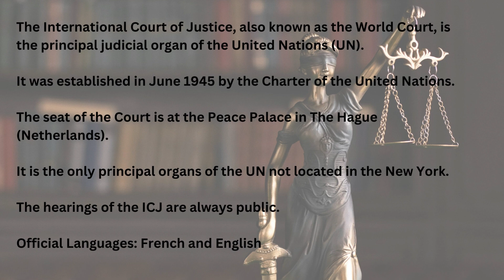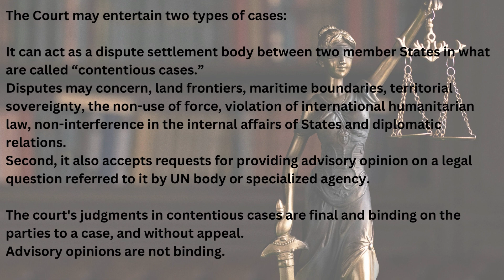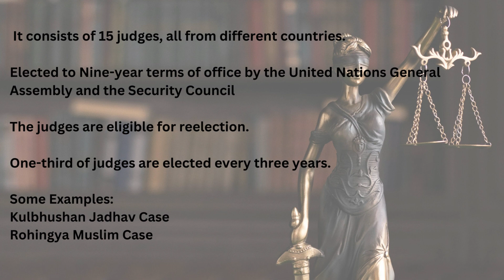International Court of Justice - ICJ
This video explains about ICJ, it role and member committee in brief...!
Ecuador and Mexico conflict
Ecuador went in Mexico Embassy to arrest Mr.Glas
Mexico demands on expulsion of Ecuador from UN
Ecuador
Mexico
ICJ - Netherlands